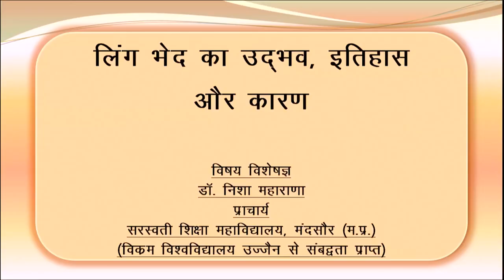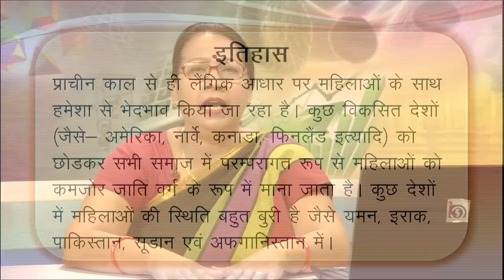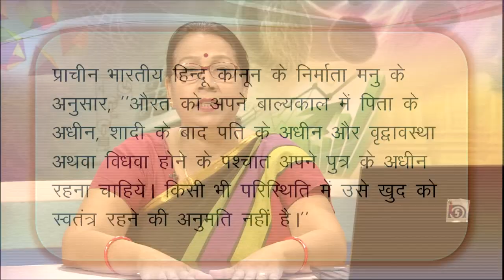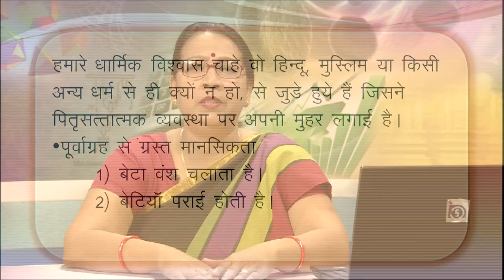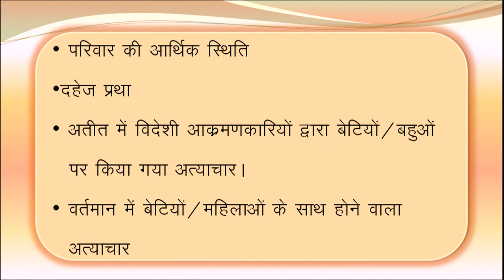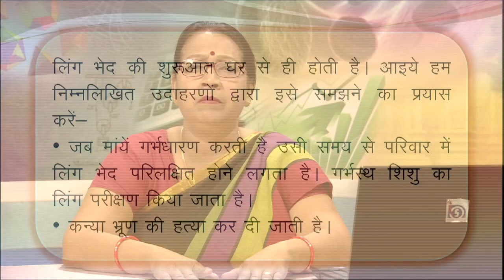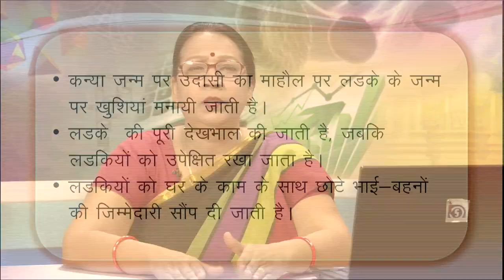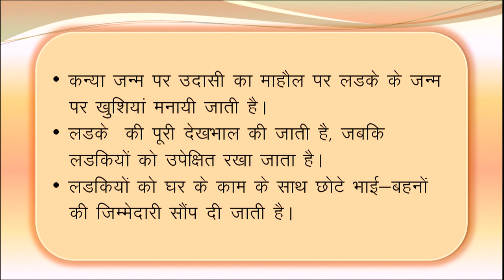Ling Bhed ka Udbhav, Itihas aur Kaaran